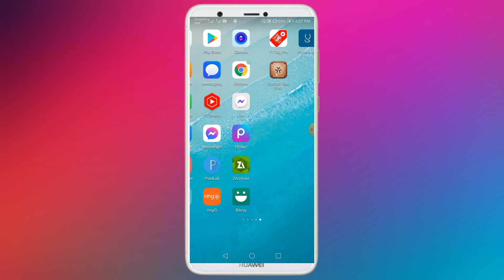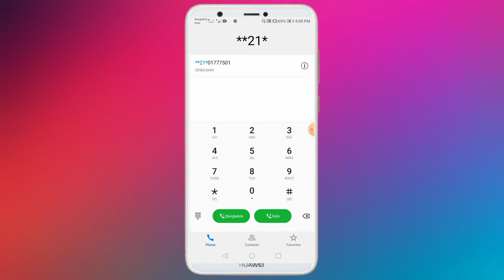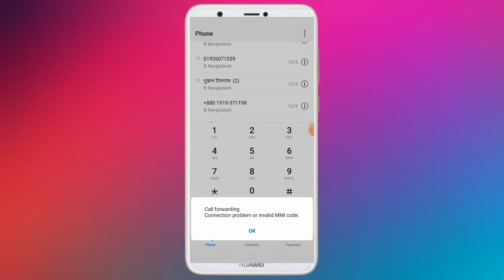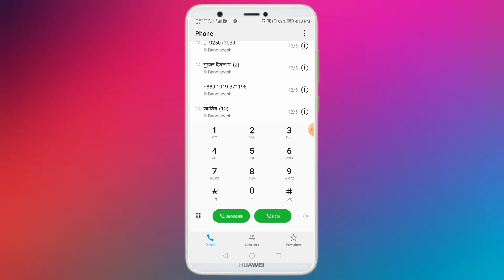অন্যের ফোন কল গোপনে নিয়ে আসুন আপনার ফোনে।